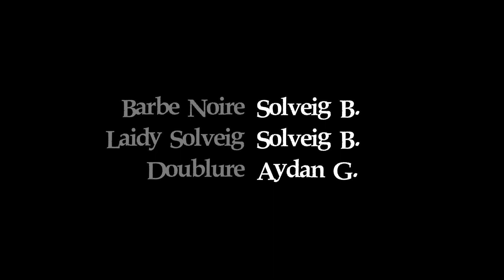Barbe Noire - Le confinement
Film réalisé entre un papa et sa fille un week-end de confinement !
Solveig joue les 2 personnages principaux.